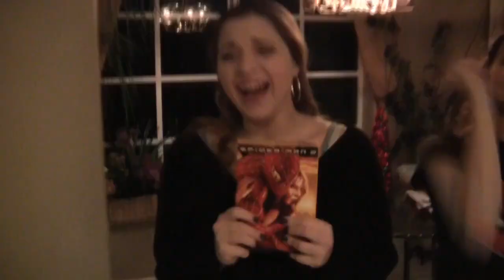Spider-Man's Mexican Taco Seasoning Mix!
He's back! And this time the ol wall crawler's here to sell you on his brand new Taco Seasoning Mix!

Mexican-esque music is from the song "La Cucaracha" by Spirit of Mexico.